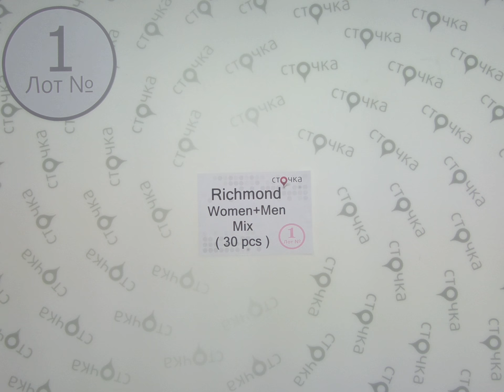Richmond men + women mix **1,сток одежда оптом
Richmond men + women mix (лот № 1)
Женский и мужской микс (сток)
Страна: Англия
Сезон: Демисезон
Цена за мешок: 546.3 евро
Кол-во в мешке, шт.: 30
Цена за ед.: (по уценке)18.21 евро